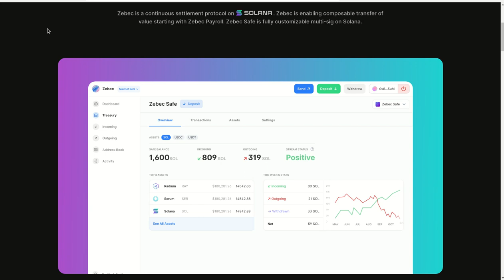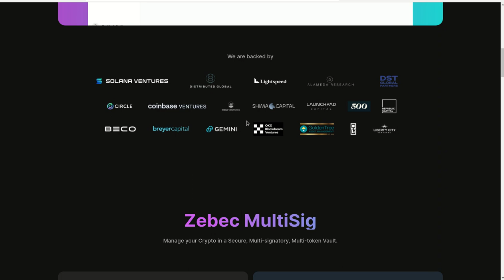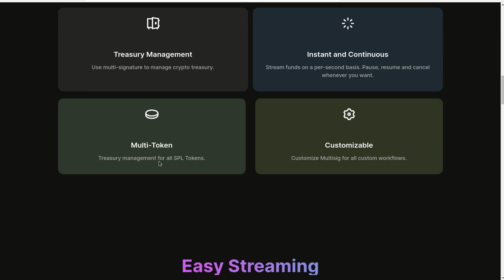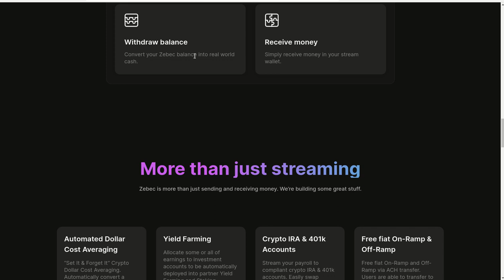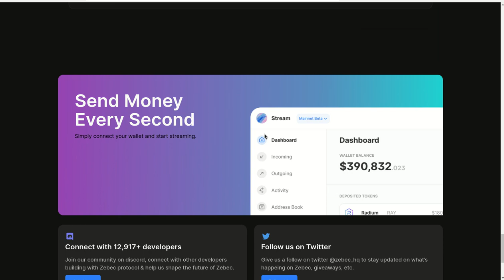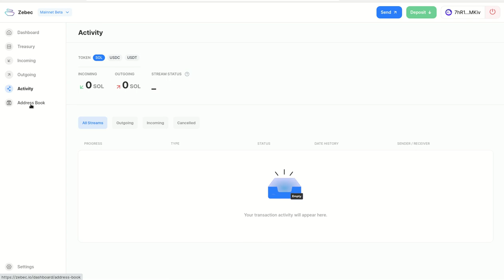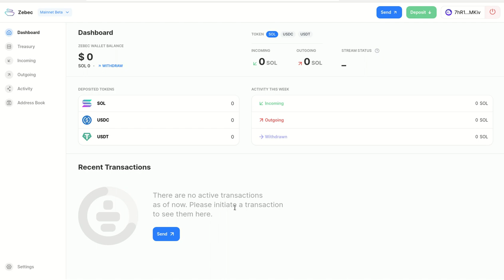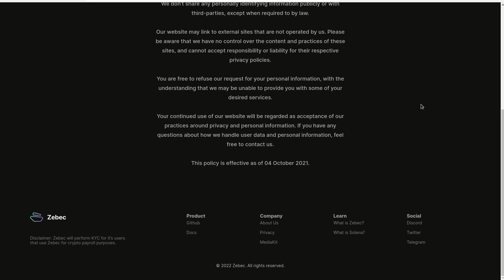𝗭𝗘𝗕𝗘𝗖 𝗣𝗟𝗔𝗧𝗙𝗢𝗥𝗠, 𝗣𝗔𝗥𝗔 𝗣𝗔𝗬𝗥𝗢𝗟𝗟𝗦 SEGURO, RAPIDO Y ECONOMICO BAJO LA BLOCKCHAIN DE SOLANA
Hola a tod@s, Bienvenidos a su canal 𝘾𝙧𝙮𝙥𝙩𝙤𝙣𝙤𝙢𝙮, en esta entrega les comparto un caso de uso real y practico del uso de la blockchain para el pago de nomina de empleados o PayRolls, mediante el uso de crypto la cual puede ser usando establecoins u otras cryptos bajo la blockchain de Solana una de las mas rapidas del mercado en un ambiente seguro y transparente, y lo mejor sin incurrir en costos bancarios exagerados para el empleado y la empresa. Aqui tienen la informacion.

✦  !𝗤𝘂𝗶𝗲𝗿𝗲𝘀 𝗶𝗻𝘃𝗶𝘁𝗮𝗿𝗺𝗲 𝗮 𝘂𝗻 𝗰𝗮𝗳𝗲!
🔑 ₿𝗜𝗧𝗖𝗢𝗜𝗡: 17B58WsPdg2k9nwTWN1gcTy9tquwej7Gve
🔑 𝗘𝗧𝗛𝗘𝗥𝗘𝗨𝗠
𝗘𝗥𝗖𝟮𝟬: 0x17d1dcc02ae89167de3bebd2821af1989f06a9f1